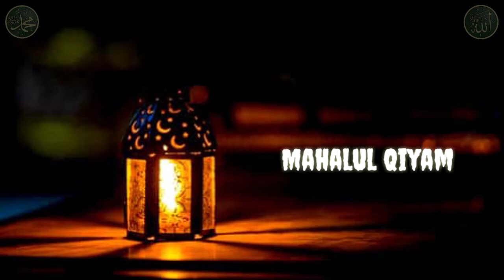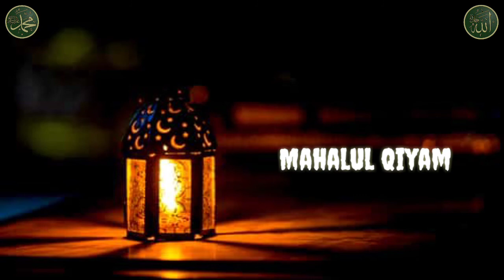Mahalul Qiyam Terbaik | Ustadz Mubarok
Assalam'ualaikum Wr. Wb.
Selamat Pagi Semuanya, bagaimana kabarnya kalian semua? semoga selalu baik baik saja ya,
Nahh, dalam konten kali ini, saya melakukan rekaman Mahalul Qiyam yang di lantunkan oleh Ustadz Mubarok di kediaman Pak Hermanto, dalam acara 100 Hari nya ibu mertua dari Pak Hermanto.